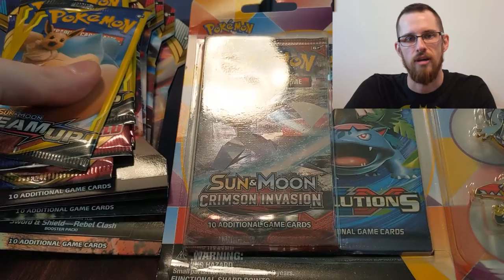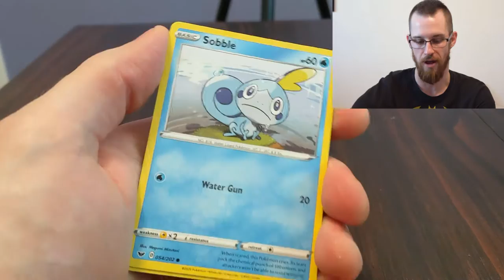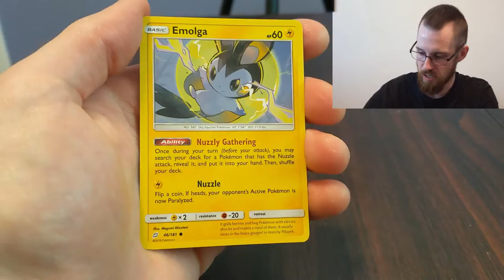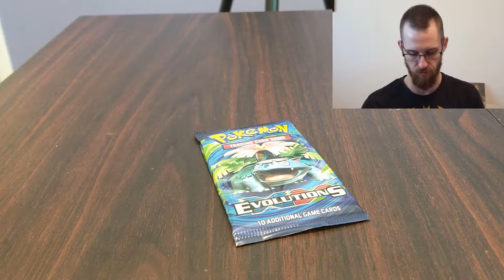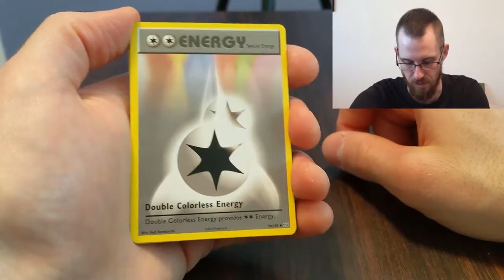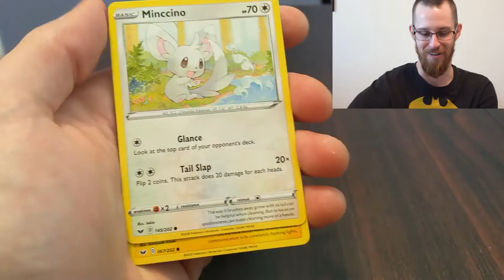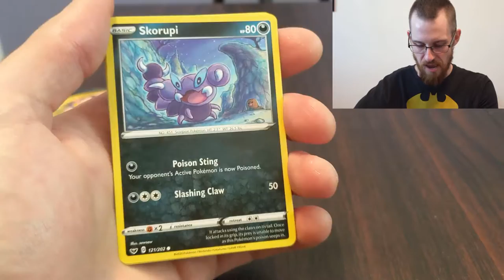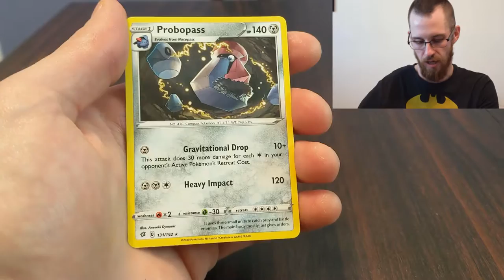*HAPPY CANADA DAY!* New Pokemon Cards Opening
I'm back for a quick video to open up some Pokemon card packs that my awesome friends gave to me!

Hope everyone is staying safe, happy, and healthy.